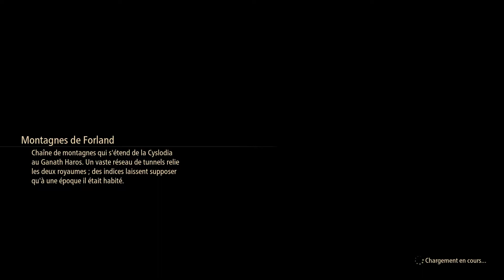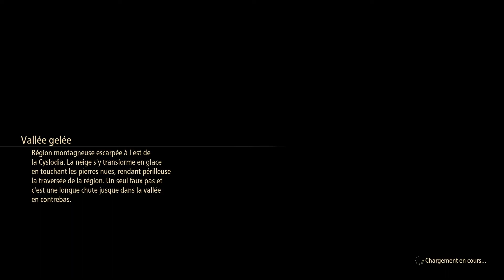TALES OF ARISE LE MOMENT DE PARTIR #33 PS4 PS5 FR